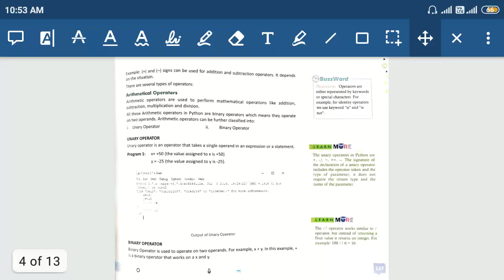Computer class 8 chap 9 pg 3